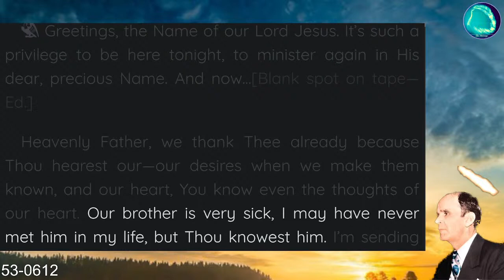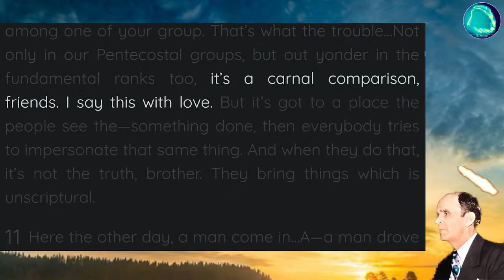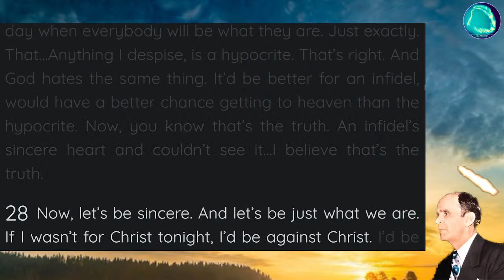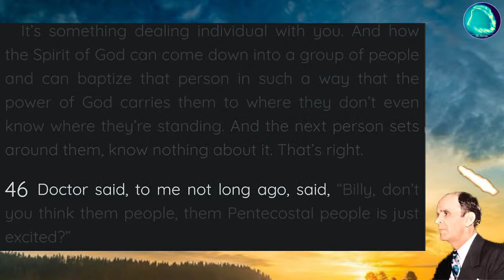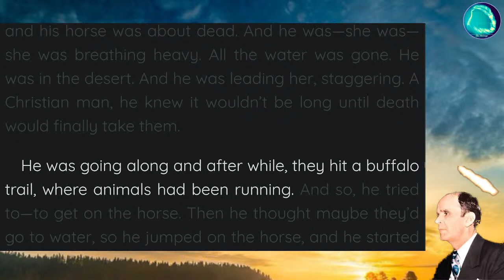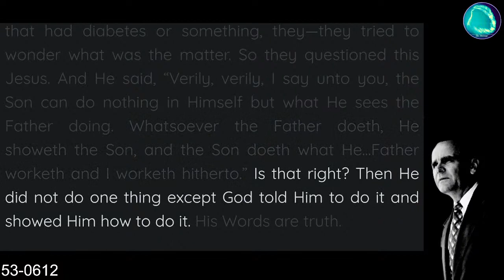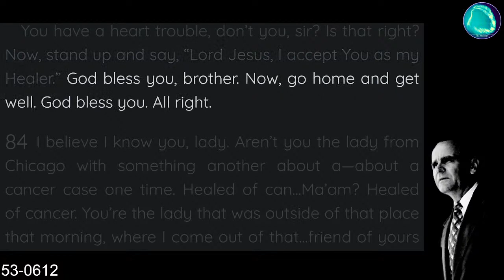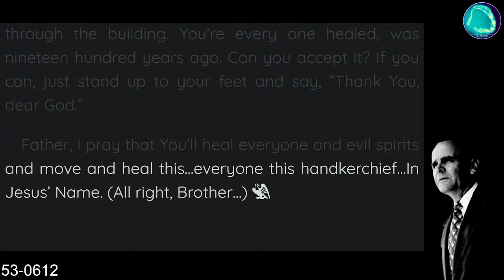53-0612 Palmerworm Locust Cankerworm Caterpillar | The Message